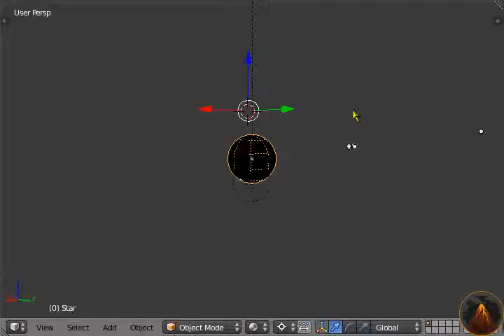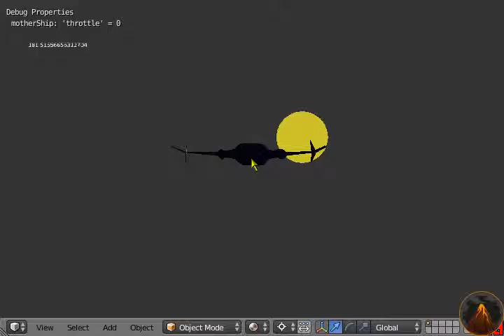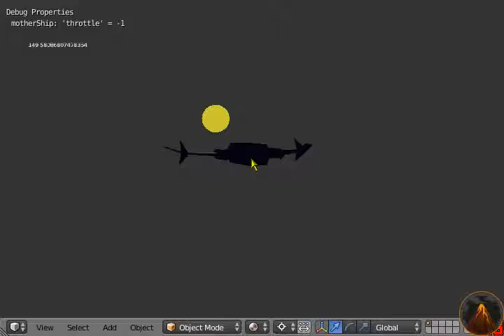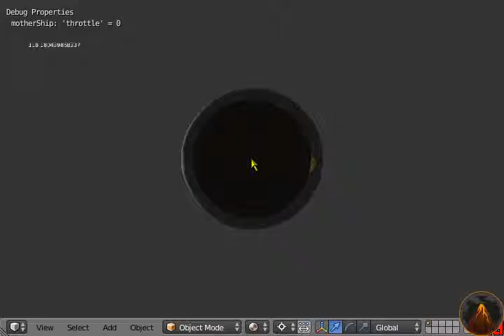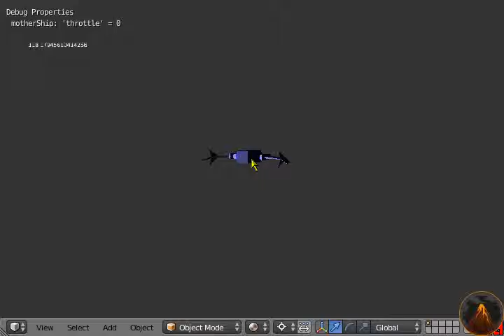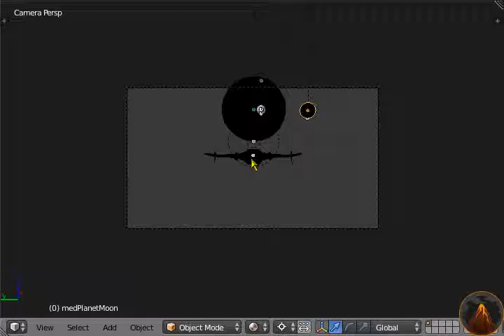Star-stuff v0.2.00a development footage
Footage from a development session of the second alpha version of the upcoming Star-stuff video-game from Scoria Games.

Starstuff is a space simulator the size of a galaxy, featuring both procedural generation of star systems and hand-crafted worlds you're sure to always find some new world to explore.
But you wont be alone in this journey of discovery, you see, this region of space has been known to harbor the ingredients for life!

Explore the outer reaches of space, or that asteroid next door, and discover never before seen forms of intelligent life. Mine and exploit entire worlds to gain resources develop technology which will help you reach ever further into the sky.

Starstuff can best be described as a rather very large stellar evolution simulator and role playing game.

In the video you can see an early development version of the mother-ship space travel system, as well as a look at a G-type main-sequence star system, an orbiting gas giant, and a rocky world with a moon.

Copyright Heber Casillas | Scoria Games, inc. 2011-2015